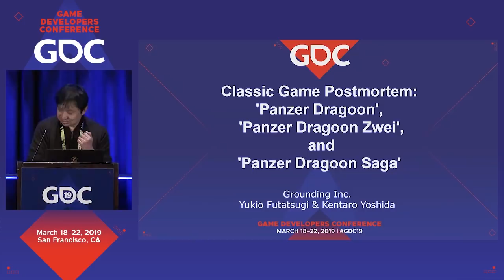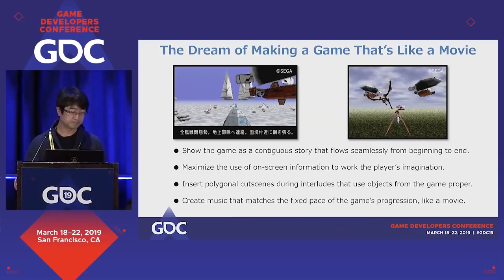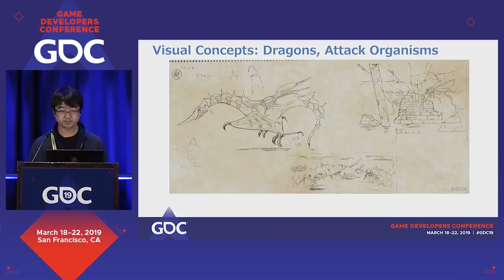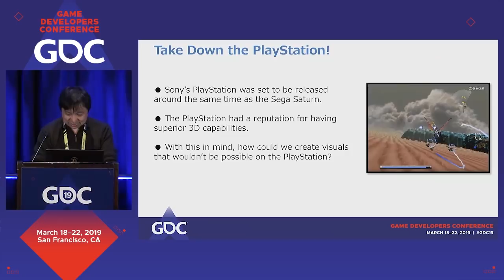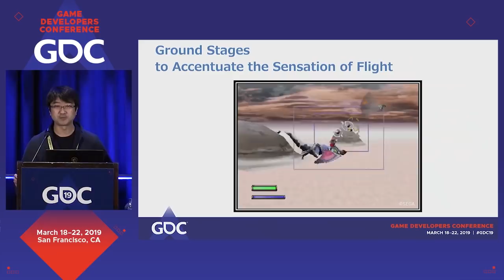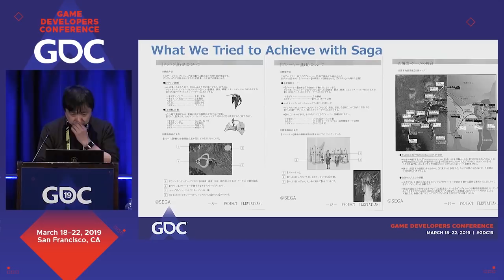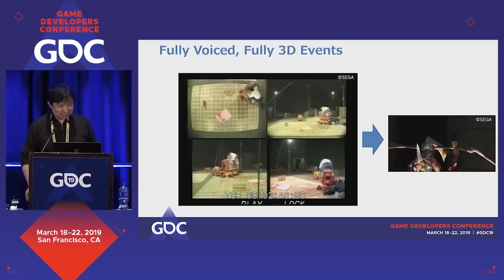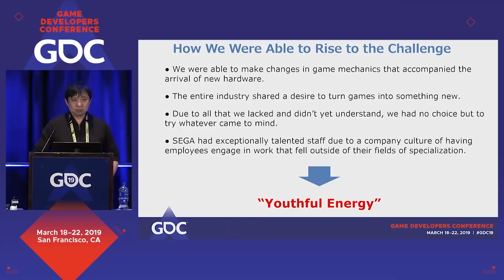Classic Game Postmortem: Panzer Dragoon, Panzer Dragoon Zwei, and Panzer Dragoon Saga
In this 2019 GDC talk, Panzer Dragoon developers Yukio Futatsugi and Kentaro Yoshida discuss the concepts for the art and design of the Panzer Dragoon series on the Sega Saturn.